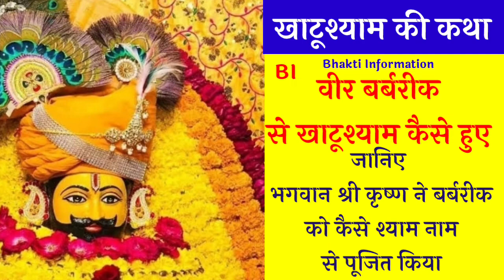खाटूश्याम की कथा: जानिए भगवान श्री कृष्ण ने वीर बर्बरीक को कैसे श्याम नाम दिया | Khatu Shyam Katha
Welcome To Bhakti Information
Plz Spot My Channel @BhaktiInformation